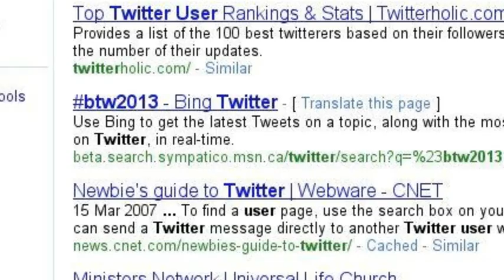Bundestagswahl 2013 und Grundeinkommen bei Facebook